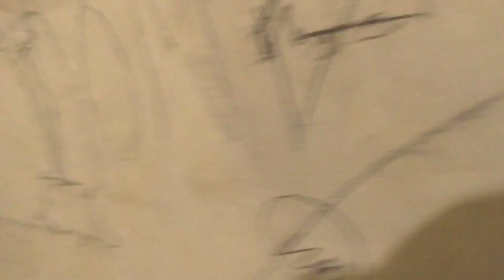World Map expert | Hostel fun | Panjab University (2018, btech days)